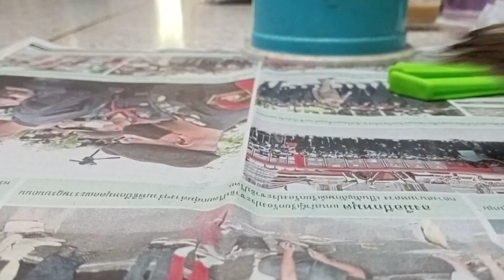นางเจ็บขา อ้อนให้คนอุ้ม